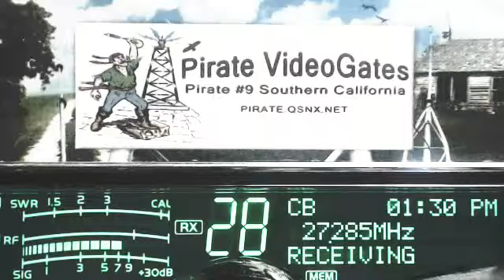Lakeside 007 AL+, Ricochet GA, RadioMan 445 MS, OldCrow 205 AL, SwampMan 741 LA, 306 TX